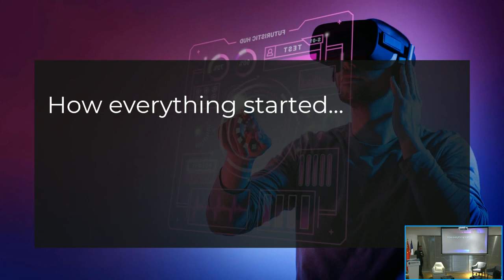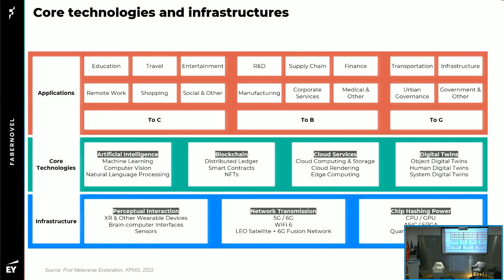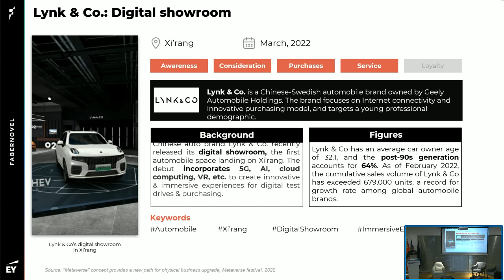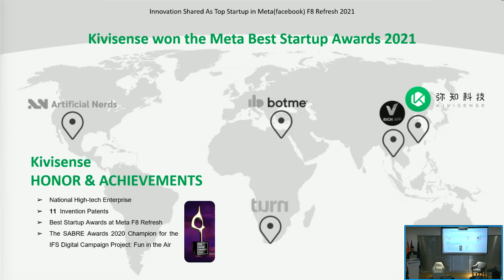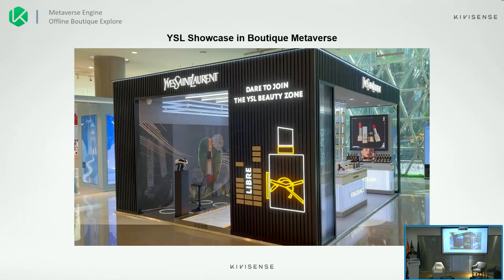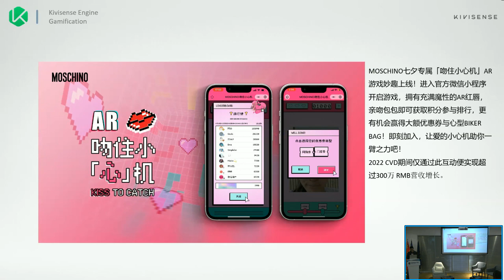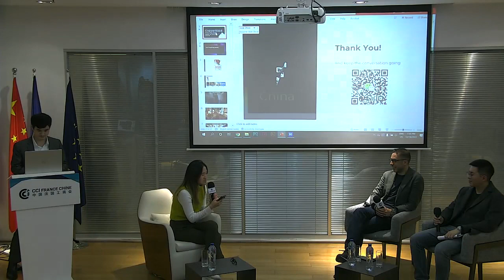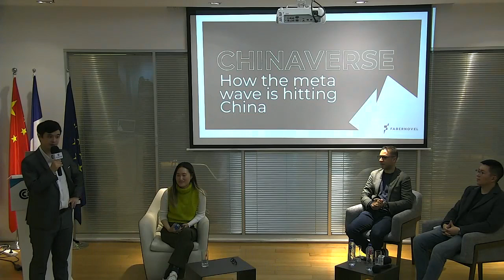Into the Chinaverse : How the Meta wave is hitting China